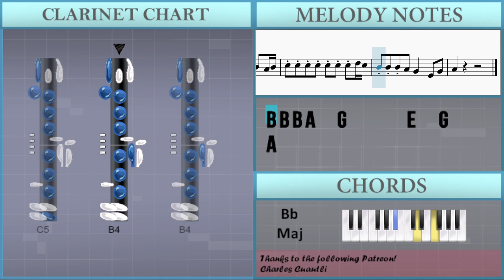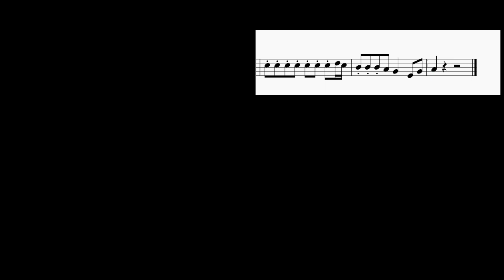SUPER EASY: How to play Calm Down by Rema ft Selena Gomez on Clarinet (Tutorial)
Comment and let us know how the videos have helped you. It keeps us going! :)The easiest way to learn how to play Calm Down (SUPER EASY) by Rema ft Selena Gomez on the clarinet. It's a clarinet tutorial for Calm Down (SUPER EASY) by Rema ft Selena Gomez.

EasyMusicLesson teaches you to play the your favorite instrument, through easy and simple animation so that you too can learn how to play Calm Down (SUPER EASY) by Rema ft Selena Gomez on the clarinet easily. A clarinet tutorial with visual animation graphic.

Chords of Clarinet arrangement:
D# Maj   A# Maj   D# Maj   A# Maj   D# Maj   A# Maj   D# Maj
A# Maj

Melody notes of Clarinet:
C5   B4   A4   A4 G4 F4     A4   A4 G4 F4
A4 B4 A4 A4 B4 A4 A4 A4 A4 A4 G4 F4
E4   E4 D4   G4 F4 E4   E4 D4   G4 F4
E4   E4 D4       E4   E4   C5   B4
A4   A4 G4 F4     A4   A4 G4 F4   A4 A4
A4 A4 B4 A4   B4   A4   B4   A4   B4 A4
E4   E4 D4   G4 F4 E4   E4 D4 B4   A4 B4
D5   D5   D5   D5   C5   C5   C5   B4
A4 A4 A4     A4 B4 B4   B4   A4 B4
C5 C5 C5 C5 C5 C5 C5 D5 C5
B4 B4 B4 A4 G4   E4 C5 C5 B4
A4 A4 A4 A4 A4 A4 A4 G4 A4 G4
F4             A4 B4 B4   B4   A4 B4
B4 B4 B4 A4   G4       E4   G4
A4